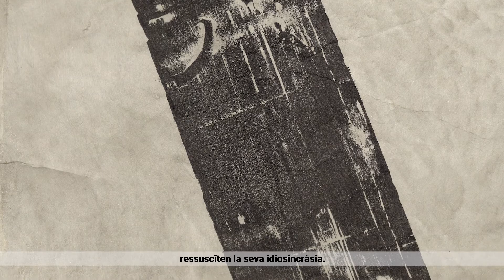EMA Exposicions 2020 / Entrevista a Jordi Martoranno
Entrevistem l'artista gironíJordi Martoranno arran de l'exposició "Marca d'aigua - empremta de fusta". Un projecte resultant de la beca de residència de creació artística vinculada amb la tècnica del gravat organitzada entre el el Bòlit Centre d'Art Contemporani i l'Escola Municipal d'Art de Girona.
La mostra es podrà visitar fins al 23 de desembre de 2020 al Centre Cultural La Mercè de Girona.

Coordina: Manel Bayo
Organitza: Escola Municipal d'Art